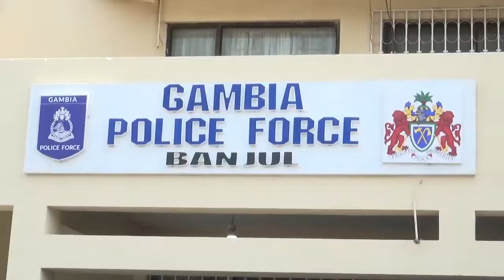E=POLICE mp3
NEWS IN ENGLISH 11TH FEBRUARY 2021

The Gambia police force today Promoted 65 Police officers in a Decoration Ceremony held at the Police headquarters in Banjul, from the ranks of Assistant superintendent (ASP) and commissioner. Mariama Bojang attended the Ceremony and files in report.